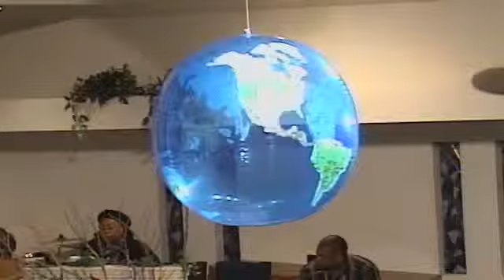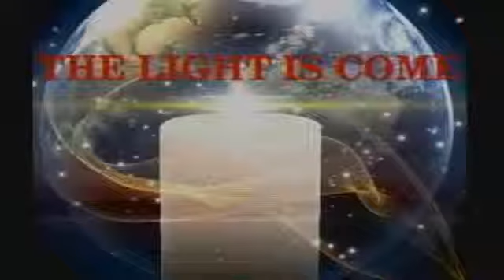The Light Is Come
ALCA Christmas Program - Captured Live on Ustream W do not own any music played in the duration of this video.